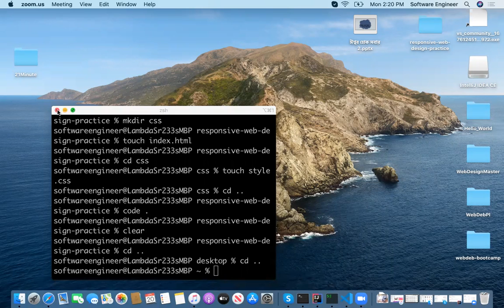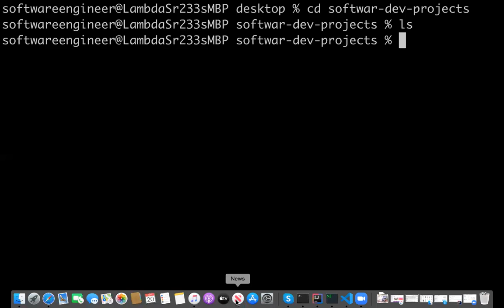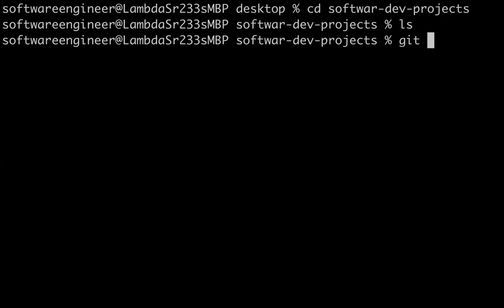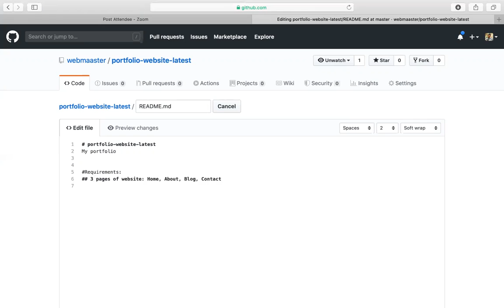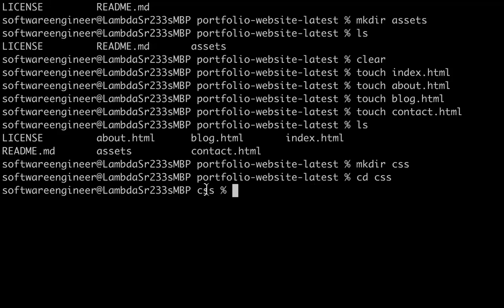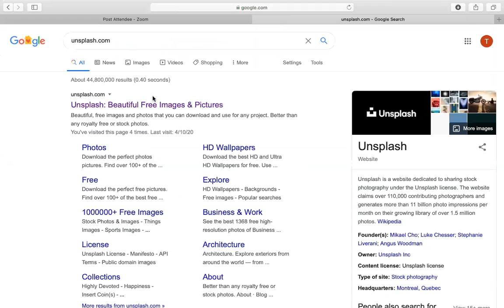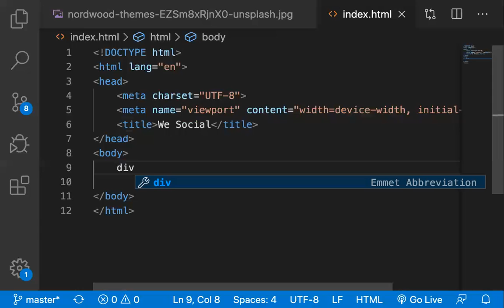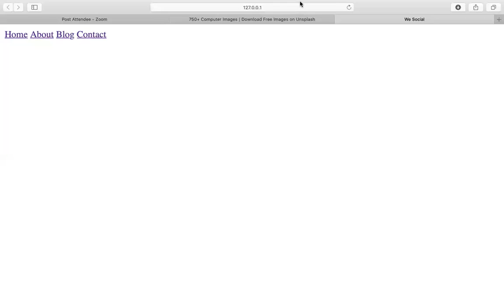BANGLA TUTORIALS| PART-001|CREATING PROJECT FILES & FOLDERS USING GIT|HOW TO BECOME A WEB DEVELOPER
Hello World!
LET'S MAKE OUR MOTHER EARTH A BETTER LIVING PLACE TOGETHER!
Greetings!
21 Minute School is an open school for all. Anyone can join here to exchange his/her learning and earning experience of Freelance Business globally.
The name of the school has its special meaning and deep significance. 21 refers a very significant day and SUPREME SACRIFICE for FREEDOM of SPEECH in 1952 that is now recognized as International Mother Language Day!
We believe all that 7 is the LUCKY number and 7x3=21! We believe anyone who joins our session will be 3 times luckier!
The specialty of 21 Minute School:
- Less than 21 minutes motivational LIVES every day
- Special LIVES on Freelancing Business & IT Skills
- World Class Instructors, motivators & Public Speakers
OUR MISSION:
REACH MAXIMUM people globally with tons of information on FREELANCING OPPORTUNITIES and Facilitate in BUILDING SKILLS.
OUR VISION:
Every one has distinguished idea(s), dream(s), skill(s), talent(s). We want to explore together to discover them. Brush up them to implements those to benefit our Mother Earth and Make it LITTLE BETTER LIVING PLACE TOGETHER!
SHARE THE PAGE if you LIKE our IDEAS and DREAMS!